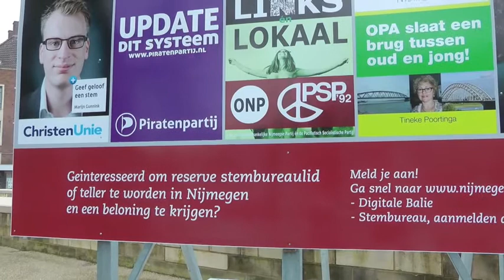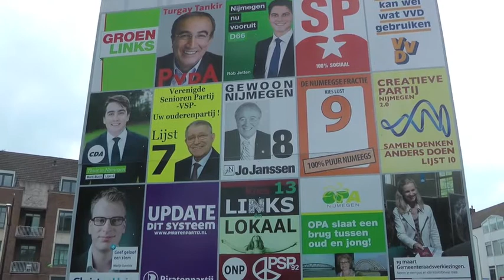Stem(ver)plicht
We gaan ons best doen om zoveel mogelijk mensen in Nijmegen naar de stembus te krijgen op 19 maart as. Als de helft van de 40% thuisblijvers op de Creatieve Partij Nijmegen 2.0 gaat stemmen zijn ze goed voor acht van de 39 zetels...Lees de programma's en ga stemmen!